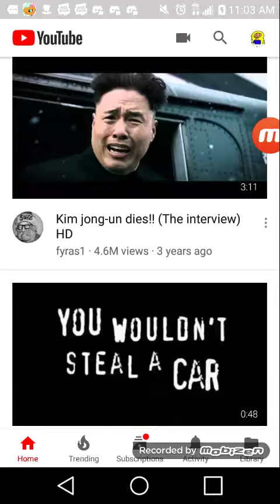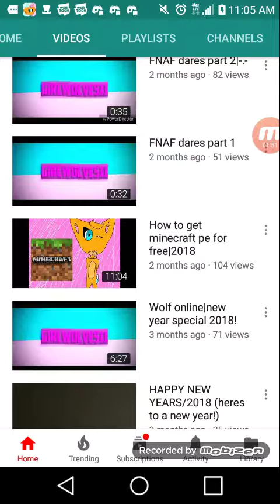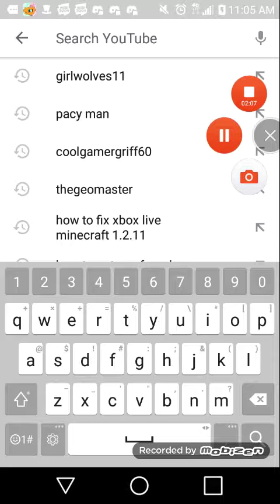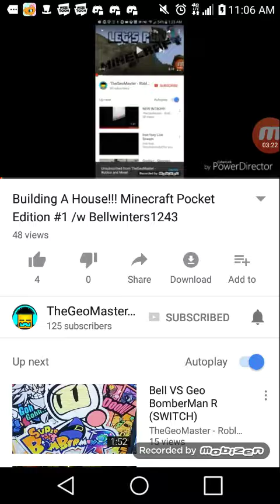Shoutouts Thanks for 18 subs!! Im to lazy to edit